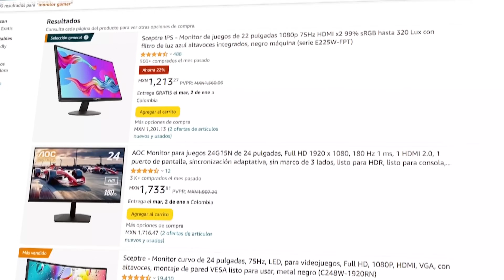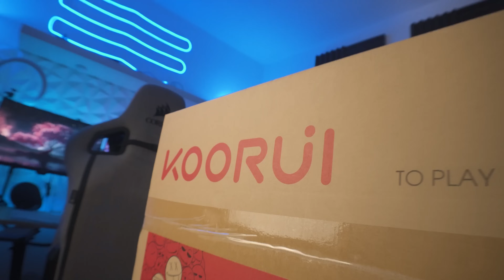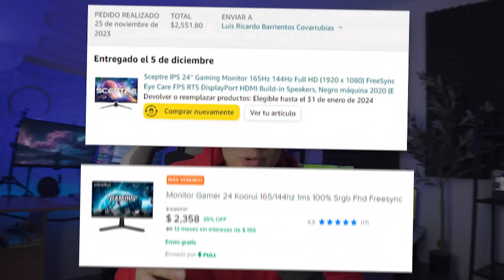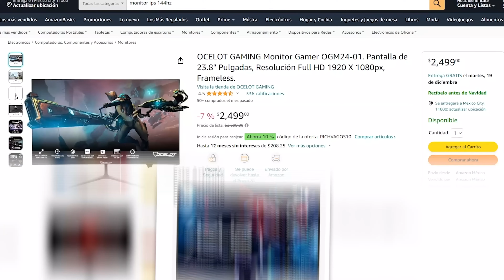¿Por Qué TODOS Están Comprando Este Monitor Gamer BARATO?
El día de hoy probamos uno de los mejores monitores calidad precio para todo 2024, un monitor 165 hz ips que sin duda me impresionó